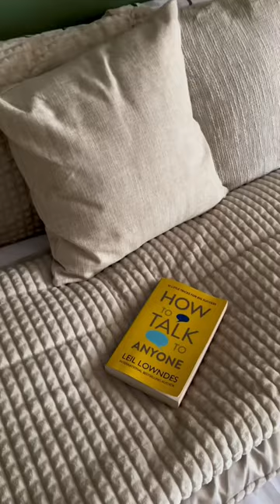What home Standby looks like for a flight attendant ✈️